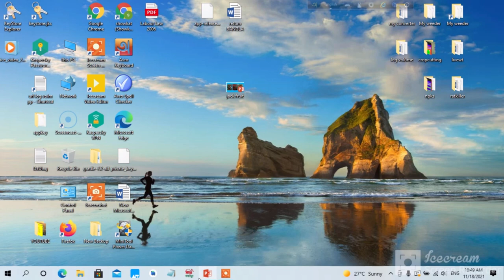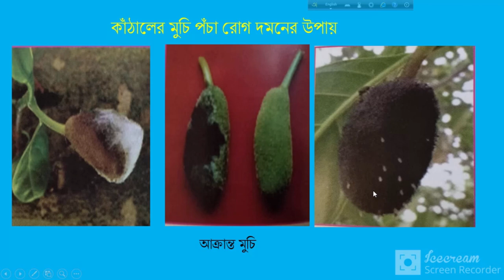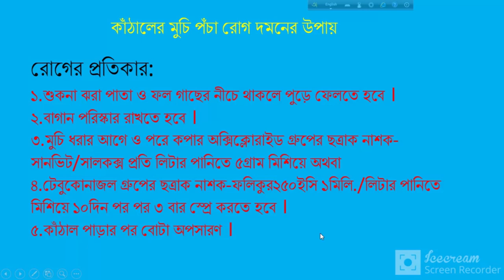কাঁঠালের মুচি পঁচা রোগ দমনের উপায়